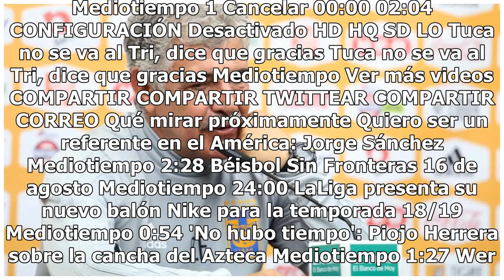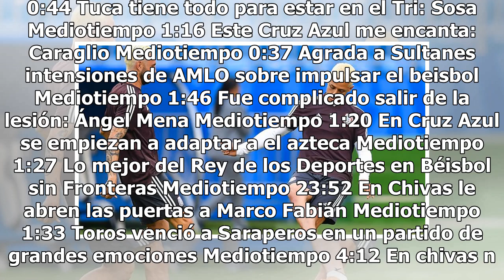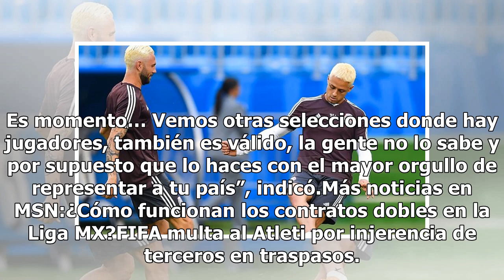Chicharito y Layún se apartan de la Selección Mexicana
Haz clic para ver el video completo Volver a reproducir video SIGUIENTE Quiero ser un referente en el América: Jorge Sánchez Jorge Sánchez, lateral de 20 años de edad, dijo que sigue a Paul desde muy chico; quiere ser titular y referente de las Águilas. Mediotiempo Béisbol Sin Fronteras 16 de agosto...